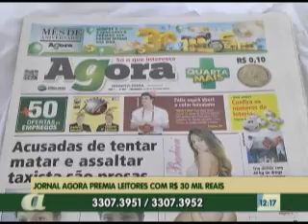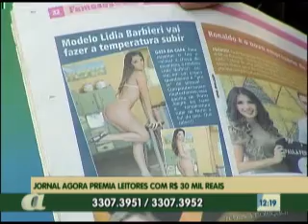03º BLOCO AGORA 04 12 2013